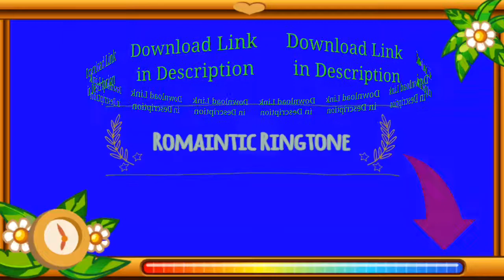Romantic Ringtone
Romantic Ringtone Link